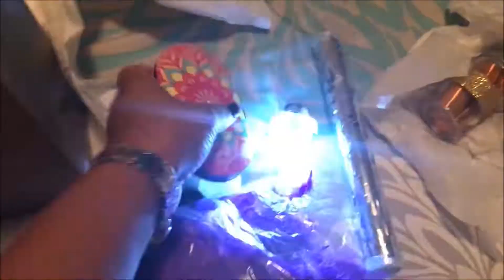WEEKEND VLOG: BRIDAL PARTY FUN! | BACK IN THE 80’S | EASY TUNA CASSEROLE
Hey y’all! Back with another vlog! Hope you enjoy!